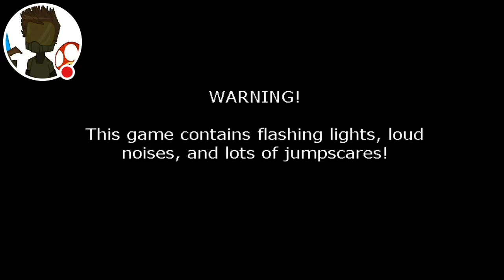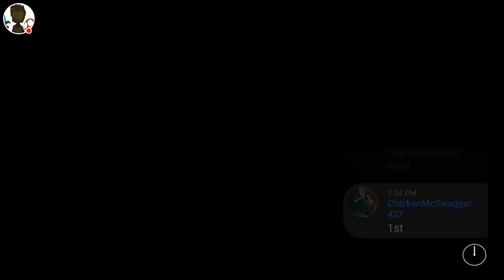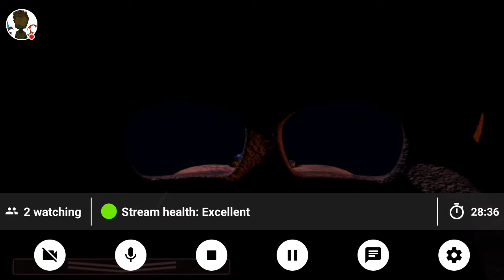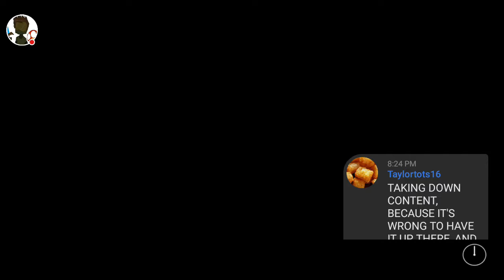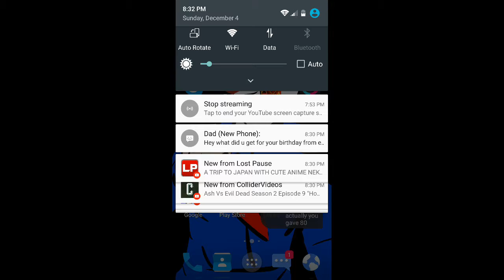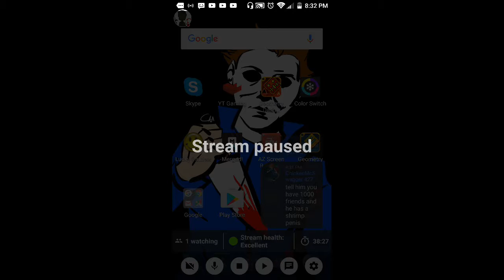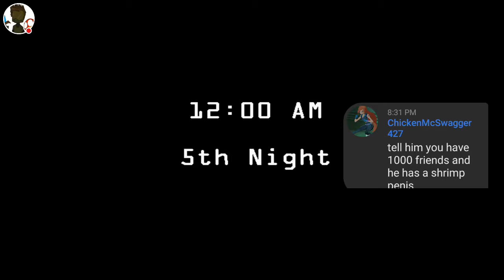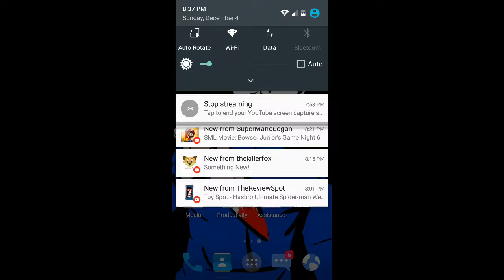Playing Five Nights at Freddy's 2 with Bernard!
Lets get 7 Likes then ill do another FNAF 2 stream!